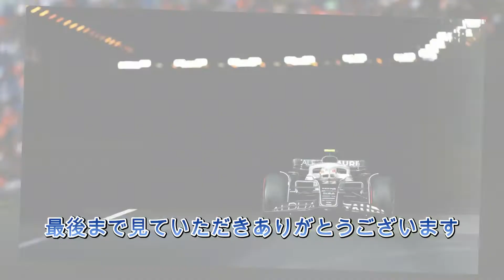朝焼けを見ながらオープンカーでドライブ！綺麗な写真も撮れました！！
【動画説明】
気づけばYouTubeに動画をアップするようになり
3年が過ぎ4年目に突入していました
これも皆さんが見にきてくれるから
本当にありがとうございます
これからも感謝の気持ちを忘れずに
楽しく続けていけたらと思っています